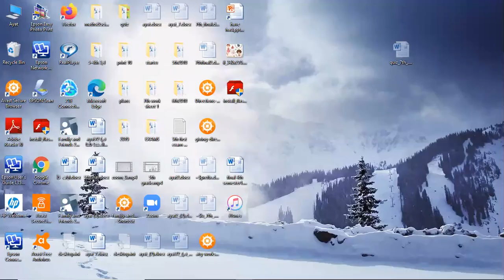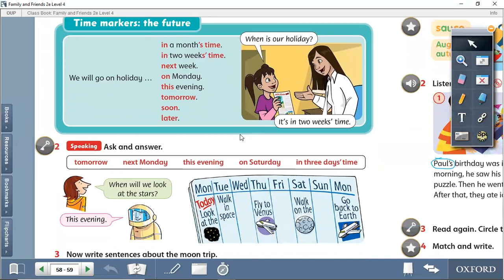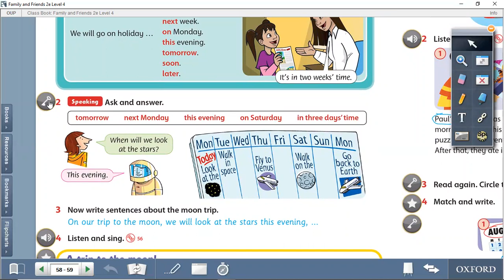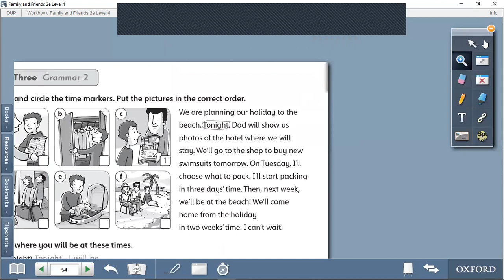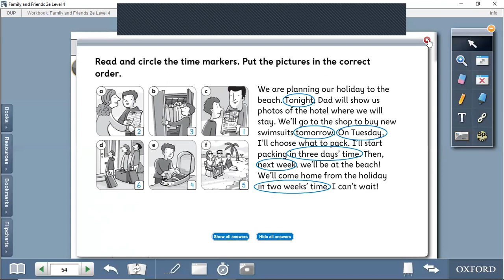4th grader grammar 2 page 58